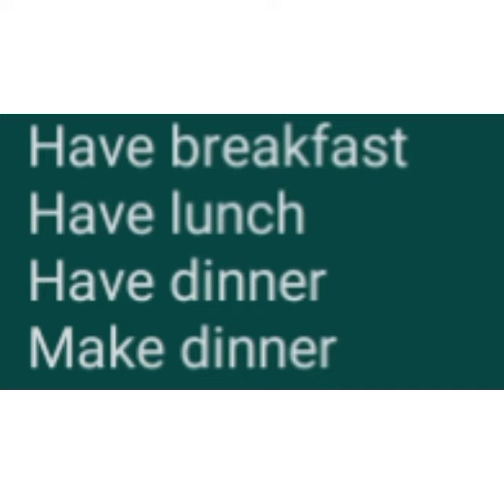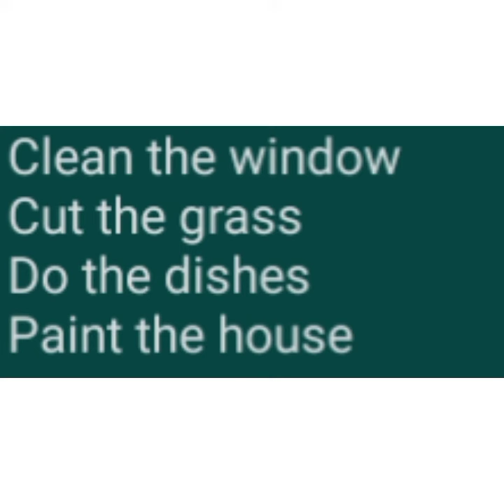Ingilis dilinde gündəlik "activity" nece tesvir oluna biler?